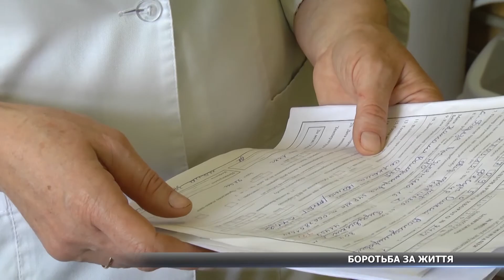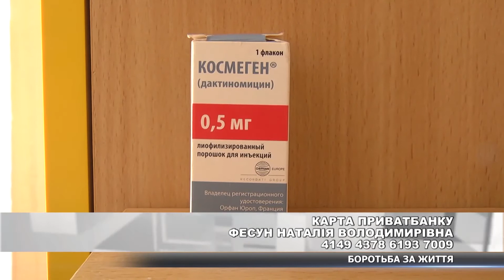Маленький Олексій потребує допомоги усіх небайдужих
Маленький Олексій потребує термінової допомоги. Чотирирічний хлопчик тяжко хворий на саркому. У рідних дитини вже немає сил, та вони не втрачають надії. Детальніше розкаже Ангеліна Олійник.